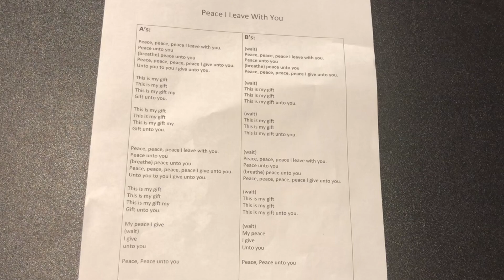Peace I Leave Unto You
This video is about Peace I Leave Unto You